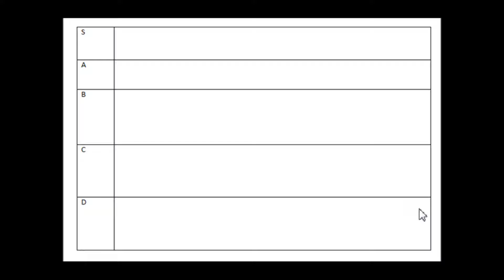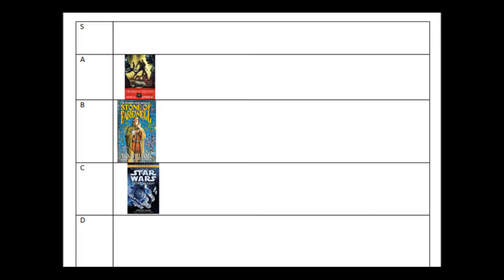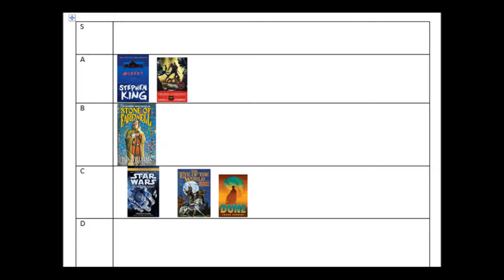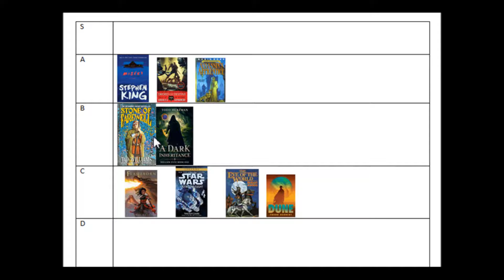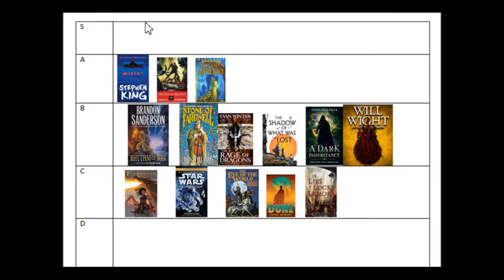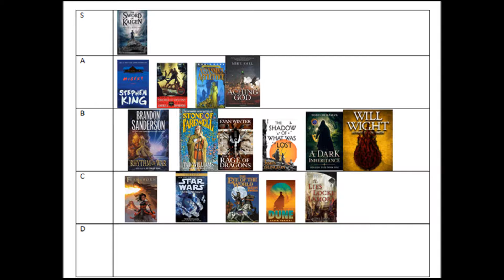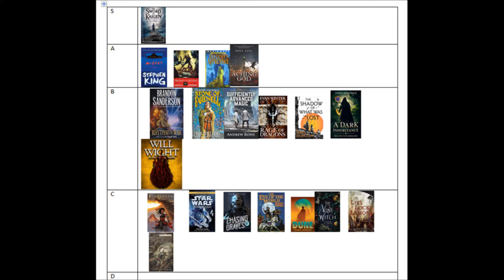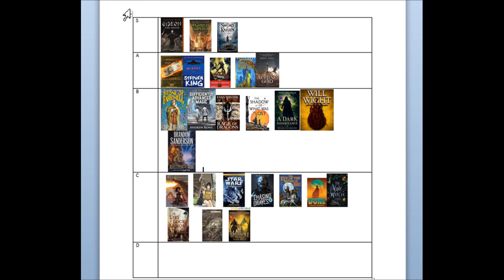Rating my 2020 r/fantasy Bingo Sheet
In this video I rate all the books that I read for this very cool challenge The following books I read and their respective bingo square are as follows (I also added in the dates I read them)
1. Setting Featuring Snow, Ice, or Cold= Stone of Farewell by Tad Williams April 11-20,2020
2. Big Dumb Object= Star Wars Outbound Flight by Timothy Zahn May 15-19, 2020
3. Five SFF Short Stories= Sword of Destiny by Andrzej Sapowski July 9-11, 2020
4. Format: Graphic Novel (at least 1 vol.) OR Audiobook / Audio drama substituted with 2019’s bingo space “2nd Chance”= Eye of the World by Robert Jordan July 24-31, 2020
5. Climate Fiction= Dune by Frank Herbert August 6-25, 2020
6. Book About Books= Misery by Stephen King September 17th, 2020
7. Novel with Chapter Epigraphs= Assassin’s Apprentice by Robin Hobb October 11-20, 2020
8. Novel Published in 2020= Flameborn by Jamel Cato October 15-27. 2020
9. Self-Published SFF Novel= A Dark Inheritance by Todd Herzman October 27-November 12, 2020
10. Novel Set in a School or University= The Shadow of What Was Lost by James Islington October 20-November 27, 2020
11. Novel with a Colour in the Title= Blackflame by Will Wight November 15-17, 2020
12. Ace / Aro Spec Fic= Rhythm of War by Brandon Sanderson (with Jasnah Kholin) November 21-December 8, 2020
13. Novel by a Canadian Author= Rage of Dragons by Evan Winter December 4-24, 2020
14. Novel Featuring Politics= Lies of Locke Lamora by Scott Lynch December 24, 2020-January 12, 2021
15. Feminist Novel= Sword of Kaigen by ML Wang January 6-24, 2021
16. Novel Featuring Exploration= Aching God by Mike Shel January 24-31, 2021
17. Any r/Fantasy Book Club Book of the Month OR r/Fantasy Read-along Book= Sufficiently Advanced Magic by Andrew Rowe January 20-February 3, 2021
18. Novel Featuring a Ghost= Chasing Graves by Ben Gally January 31-February 7
19. Romantic Fantasy / Paranormal Romance= The Vine Witch by Luanne Smith February 4-6, 2021
20. Novel with a Number in the Title= Thousand Orcs by RA Salvatore February 6-13, 2021
21. Novel Translated from its Original Language= Stone Will by Kirill Klevanski February 10-14, 2021
22. Optimistic SFF= Goblin Emperor by Katherine Addison February 14-20,2021
23. A Book that Made You Laugh= Orconomics by J Zachary Pike February 16-21, 2021
24. Novel with a Magical Pet= The Flying Witch by Chihiro Ishizuka February sometime
25. Novel Featuring Necromancy= Gideon the Ninth by Tamsyn Muir February 25-March 7th, 2021